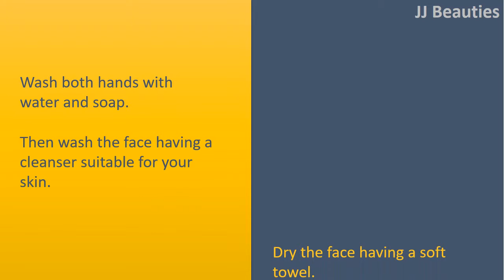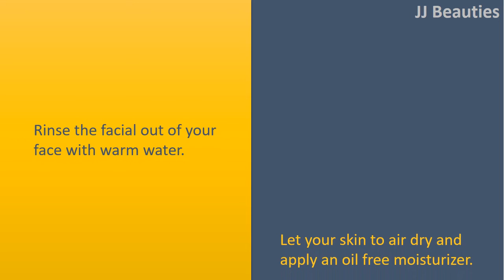how to get rid of blackheads with egg whites - Egg whites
How to get rid of Blackheads with Egg whites.

Step 1.
Break one egg white right into a small mixing bowl.
Whip the egg white having a hands mixer or perhaps a stick blender before the egg is creamy.
In case your skin is oily, add 2 drops of lime or lemon juice.

Step 2.
Wash both hands with water and soap.
Then wash the face having a cleanser suitable for your skin.
Dry the face having a soft towel.

Step 3.
Smooth the egg white facial over the face.
Staying away from the tender area under your eyes.
Allow the facial to stay in your face for 15 to 20 minutes, or before the egg white dries and starts to feel tight.

Step 2.
Rinse the facial out of your face with warm water.
Let your skin to air dry and apply an oil free moisturizer.